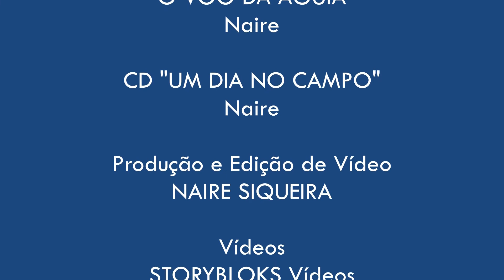O VOO DA ÁGUIA - NAIRE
Clique no LINK para mais informações sobre SOM & SAÚDE:
RELAX, CONCENTRAÇÃO, VIAGEM MENTAL, VISUALIZAÇÃO CRIATIVA/
CD "UM DIA NO CAMPO" - NAIRE
Produção e Edição de Vídeo: NAIRE SIQUEIRA
Vídeos: STORYBLOKS Vídeo